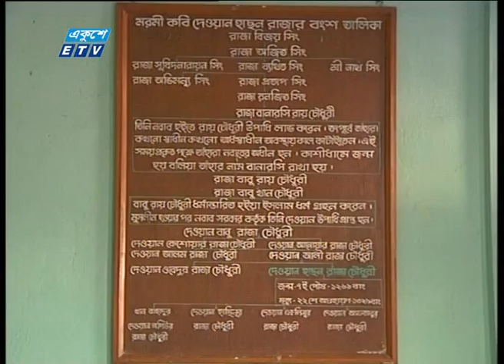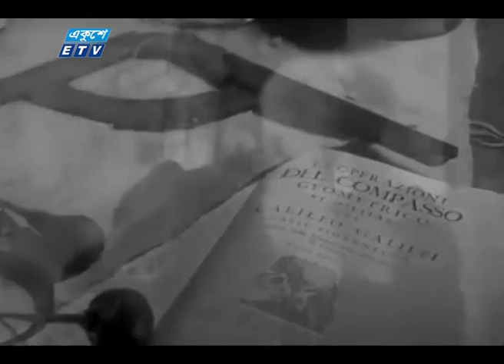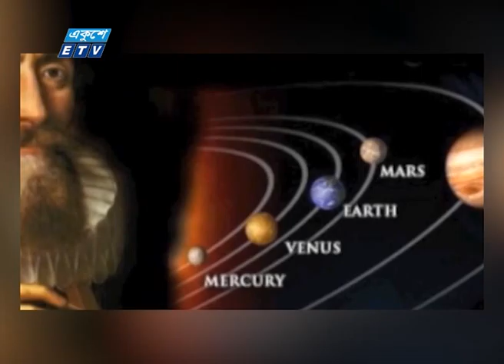Haque Once Upon A Time EP 13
Presenter & Direction : Tamanna Tithi
Research & Associate : Masuma Lisa
Cartoon Animation : Chanchal Paul
Planning Scripting & Producer : Manik Shikder